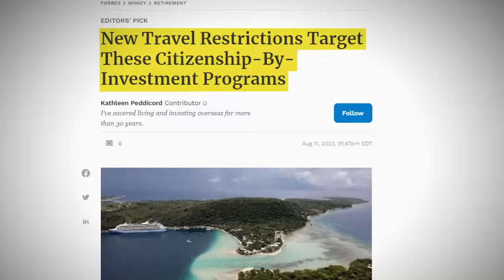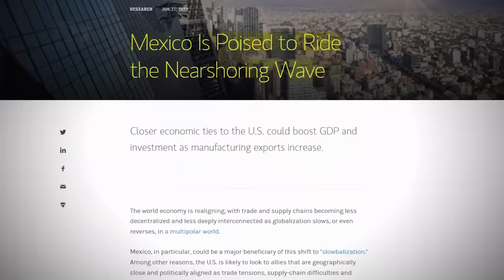Forget Caribbean Citizenship! THESE Are Better Options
Mentioned in this video: citizenship by investment, st kitts passport, st kitts citizenship, Mexico passport, Mexican citizenship, st kitts and nevis, UAE citizenship, serbia passport, best passports in the world, saint kitts and nevis, Caribbean citizenship, st lucia citizenship, dominica citizenship, grenada citizenship, Malta citizenship by investment.